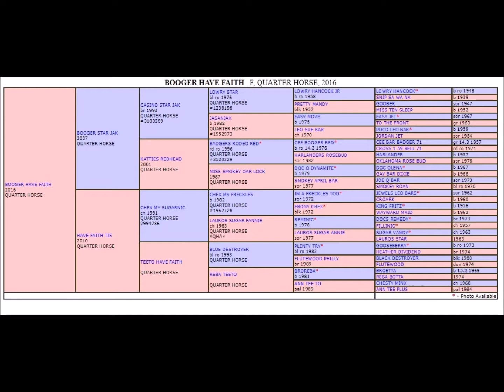DMR Frost SilverKing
2020 Palomino colt with Hancock